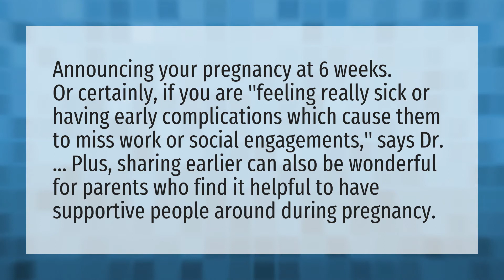Is 6 weeks too early to announce pregnancy?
Stomach Hard Pregnancy • Is 6 weeks too early to announce pregnancy?